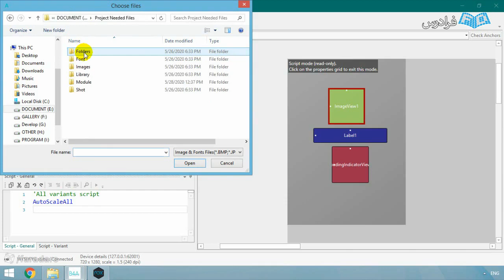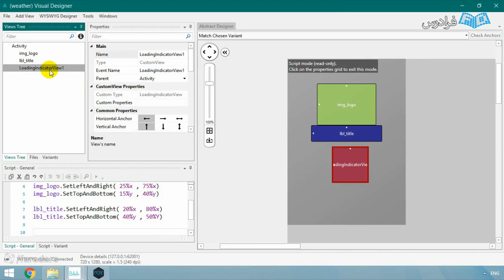Is Easy An Introductory Guide of higher education act